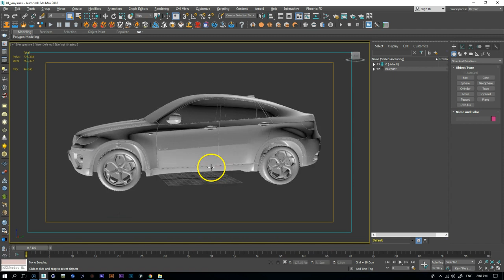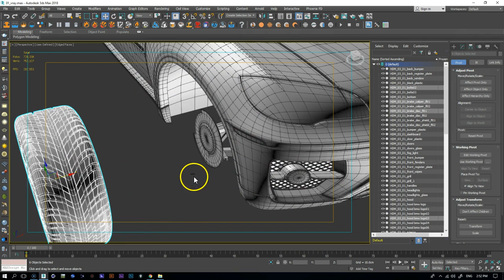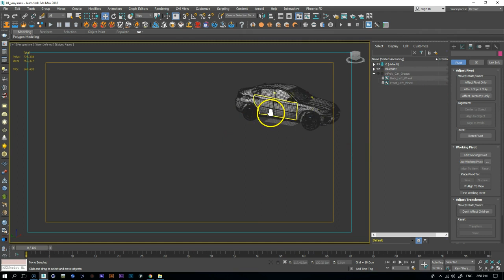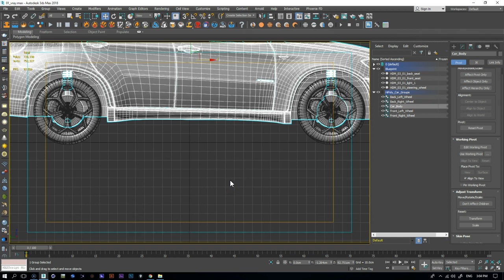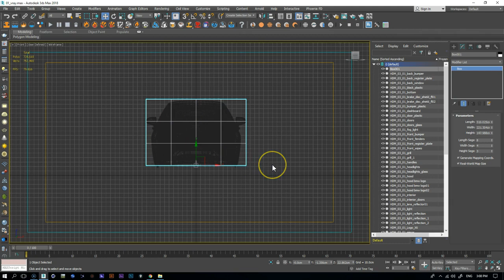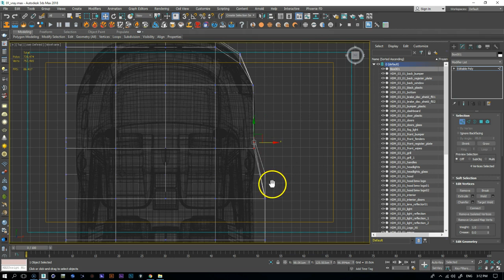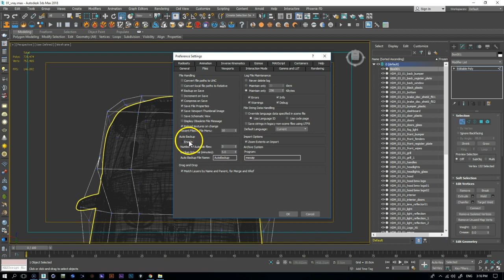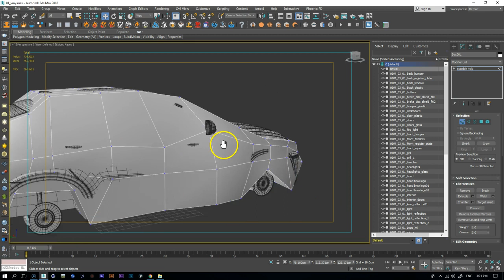01 VFX Car Explosion Proxy Setup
ورشة ( مجانيه ) من ضمن البرنامجى التدريبى الأول للمؤثرات البصريه .. للمتابعة برجاء متابعة حسابنا على الفيس بوك :